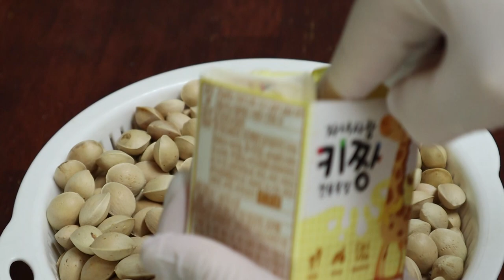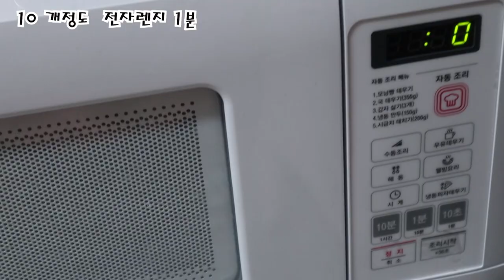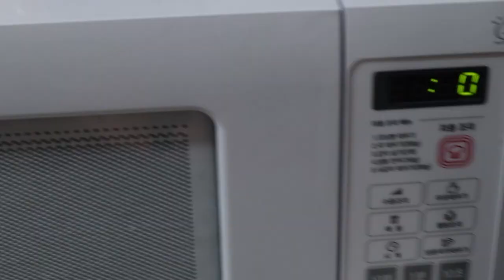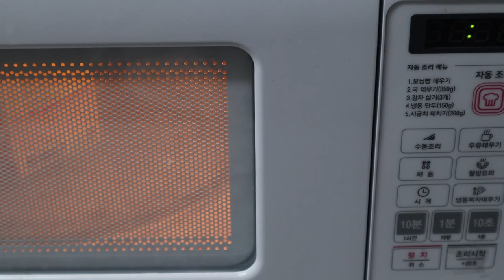은행알 은행알을 간단히 익혀서 매일매일 맛있게 먹어요[상어이모.SANGEOIMO]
은행알을 손질해서 말려서 전자렌지로 간단하게 돌려서
매일 꾸준하게 드시면 기관지에 좋습니다 ^^